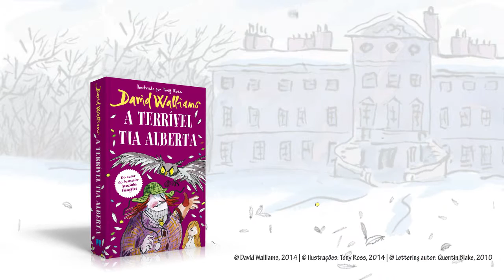A terrível tia Alberta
Do autor dos bestsellers Avozinha Gângster e Doutora Tiradentes, uma nova aventura de partir o bico a rir!

Tens uma tia malvada? Ela:
• obriga-te a comer sobremesas nojentas?
• tricota camisolas ásperas que dizem
ADORO A MINHA TIA à frente?
• dá-te beijos repenicados e belisca-te a bochecha com força?
Pois, por muito terrível que a tua tia seja, jamais
será capaz de superar a malvadez da Tia Alberta.
Não acreditas? Então, lê e descobre!